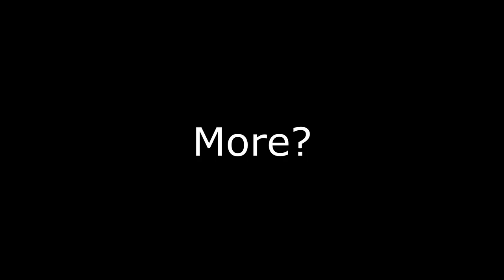"Please Don't Use Headphone While Watching THIS!"